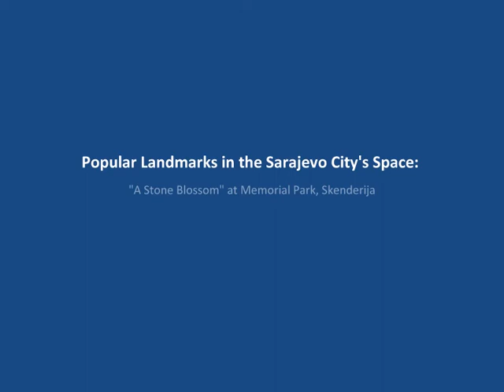Popular Landmarks in the Sarajevo City's Space: "A Stone Blossom" at Memorial Park, Skenderija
In 1971, sculptor Ljubomir Denković and architect Dragan Kiridžić received first place in the Yugoslav Competition for the Conceptual Design of the Memorial park to Đuro Đaković (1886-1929) located in the vicinity of the Miljacka River, Skenderija. But who was Đuro Đaković in the first place? He was a metalworker, communist and revolutionary acting as the one of the most prominent fighters of the working class of Yugoslavia.

Denković proposed an outdoor memorial as a site-specific artwork, which found its place in the park designed by architect Dragan Kiridžić. Kiridžić, as the author of the landscape design, planned the park surface as a place split into smaller areas by two main diagonals, stone-paved pedestrian walkways that serve as the Kameni park ensemble's communication backbone. In the weeded areas of the park, round niches in the low walls contribute to the softness of the walks, serving as stone seats along pedestrian routes. One of these niches surrounds a fountain, where most visitors sit and relax.

A monument to Đuro Đaković, sculpted in high-quality white marble (Bianco Sivec) with bush hammered exterior surfaces, is positioned at the intersection of diagonals – pedestrian communications. When comparing Đuro Đaković's image to the sculpture, it's clear that the artist's bold motions perfectly depict his upper face, particularly his most expressive eyes. The monument is in the shape of a stone blossom, with the revolutionary's head resting on newly opened petals.

The marble, used to make this unusual bust is of exceptional whiteness; this white-snow stone monolith, raising with dignity over the terrain with greenery and trees in the background, make a remarkable contrast in the landscape.

This memorial park opened in 1973. The monument and the surrounding park complex are more than merely an architectural and sculptural ensemble in public space; as a landmark, Đuro Đaković's sculpture has been a traditional meeting point for the people of Sarajevo for decades.